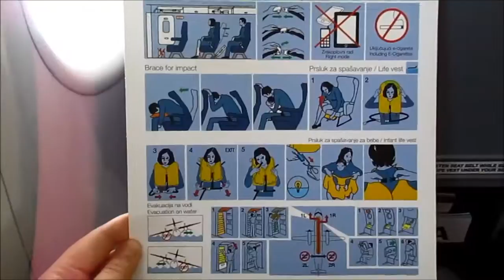[Esneux] CAMP PIO 2016